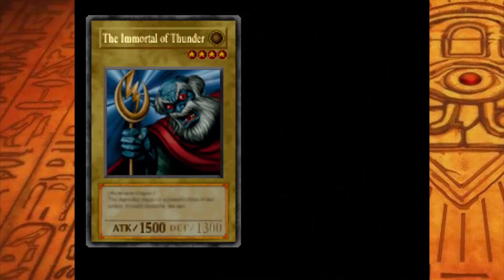Farming Better Card 12 vs Seto | Yu-Gi-Oh! Forbidden Memories (PS1) Walkthrough (HD 60 FPS)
This is farming section part of Yu-Gi-Oh! Forbidden Memories (PS1) Walkthrough Part 4

Jono Good Drop:
Wolf (S/A POW Rank), The chance of winning it is 20/2048 (0,98%) probability

This is the EU (PAL) version of the game, I'm playing the European version of Yu-Gi-Oh! Forbidden Memories.

Yu-Gi-Oh! Forbidden Memories, known in Japan as Yu-Gi-Oh! Shin Duel Monsters (遊戯王真デュエルモンスターズ封印されし記憶), is a video game loosely based on the Yu-Gi-Oh! manga and anime series. The game was released exclusively for the PlayStation console in December 1999 in Japan and in 2002 in other regions.
Yu-Gi-Oh! Forbidden Memories PS1
Yu-Gi-Oh! Forbidden Memories PS1 Gameplay
Yu-Gi-Oh! Forbidden Memories PS1 Walkthrough
Yu-Gi-Oh! Forbidden Memories PS1 Wolf
Yu-Gi-Oh! Forbidden Memories How to get Wolf